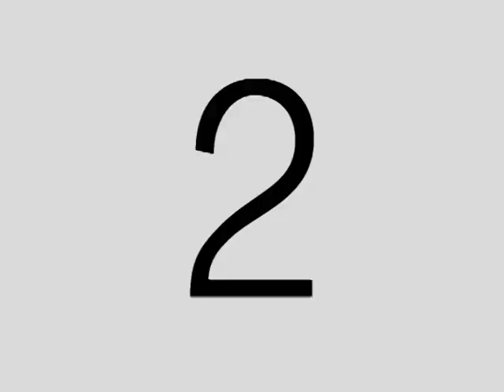Kharua - Soy en ti (Videoclip)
Huayño